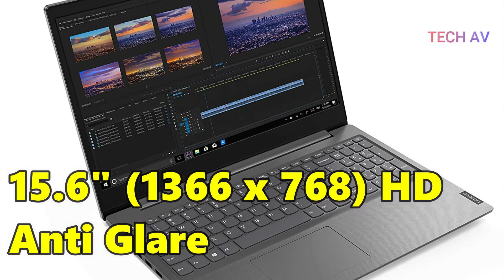Lenovo v15 Intel Core i3 8th Gen laptop | best laptop under 32000(2020) in India (Hindi)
Hello dosto, welcome to IT Fundaz.
the best laptop under 32000 in 2020 | Lenovo v15 Intel Core i3 8th Gen laptop | for office work in Hindi
Lenovo V15 Intel Core i3 8th Gen 15-inch HD Thin and Light Laptop (4GB RAM/ 1TB HDD/ Windows 10 Home/ Grey/ 1.85 kg), 81YD001MIH
Best buy
 Commercial Grade Durable Laptop | Secure Laptop (TPM 2.0 - Trusted Platform Module for security) | Spill-Resistant Keyboard | 180-degree Metal Alloy Hinges tested for 30000 cycles
    Processor: Intel I3-8130U processor, base speed 2.20 GHz, max speed 3.40 GHz, 2 Cores, 4 MB smart cache,  Operating System: Preloaded Windows 10 Home with Lifetime Validity
    Display: 15.6-inch screen with (1366 x 768) HD display | Anti Glare Technology | Connectivity: 802.11ac 1x1 Wi-Fi + Bluetooth 4.2 | Audio: DAX3 with Dolby Audio support
    Memory: 4 GB DDR4 RAM | Storage: 1TB 7200RPM
    Design & battery: Thin and Light Laptop | 180 Degree Hinge | Laptop Weight: 1.85 kg | Battery Life: Upto 5.5 Hr as per MobileMark 2014
    This genuine Lenovo laptop comes with a 1-year onsite warranty.

 Ye video apki jankari ko thoda aur tej kar degi, dekhte rahiye techav.
🎤 My Mic
🔭 My Tripod
📱 My Camera